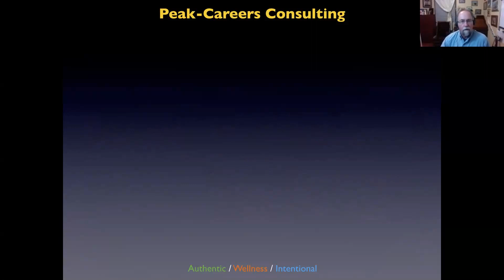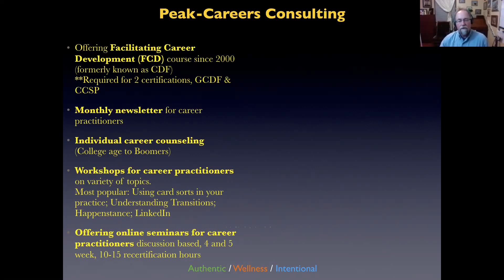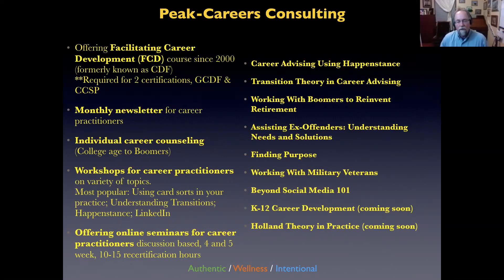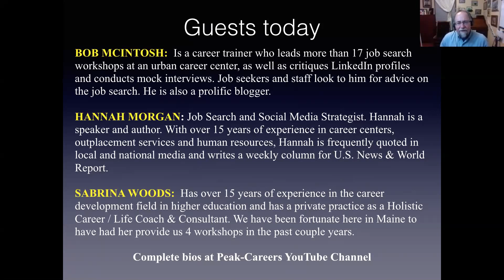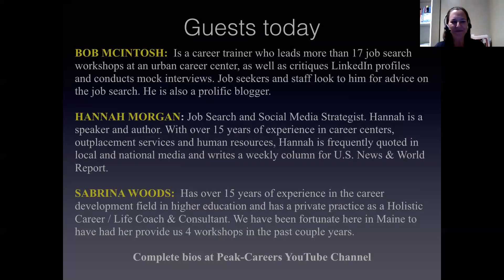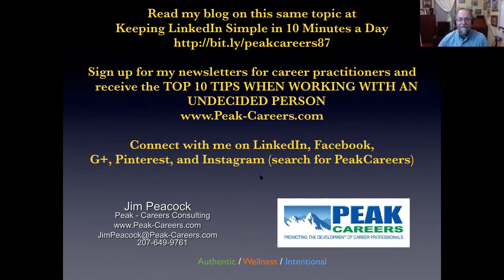INTERVIEW: Using LinkedIn in Under 10 Minutes a Day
I am Jim Peacock with Peak-Careers Consulting. We provide professional development for career practitioners ranging from the Facilitating Career Development (FCD) class for national certification, to online discussion-based seminars on a variety of career topics, workshops, and a newsletter.  I also provide career coaching for individuals.

This interview is a follow up to my blog LinkedIn: Keeping It Simple In 10 Minutes a Day.

I have invited in 3 LinkedIn experts to give their tips on "keeping it simple on LinkedIn"

                                    BIOS FOR SPEAKERS
HANNAH MORGAN, Job Search and Social Media Strategist.
Hannah is a speaker and author. She is passionate about keeping up with the latest social networking trends and online visibility strategies to stand out in today’s competitive world. With over 15 years of experience in career centers, outplacement services and human resources, Hannah is frequently quoted in local and national media and writes a weekly column for U.S. News & World Report.

BOB McINTOSH, CPRW, is a career trainer who leads more than 17 job search workshops at an urban career center, as well as critiques LinkedIn profiles and conducts mock interviews.
Job seekers and staff look to him for advice on the job search. In addition, Bob has gained a reputation as a LinkedIn authority in the community.
He started the first LinkedIn program at the Career Center of Lowell and created workshops to support the program. People from across the state attend his LinkedIn workshops.
Bob’s greatest pleasure is helping people find rewarding careers in a competitive job market. For enjoyment, he blogs at Things Career Related and Recruiter.com. Connect with Bob on LinkedIn and follow him on Twitter.

SABRINA WOODS has over 15 years of experience in the career development field including at Harvard, Northeastern, and the University of London.
She also has a private practice as a Holistic Career / Life Coach & Consultant, where she helps individuals who are going through mid-career transitions. In addition, she loves to facilitate workshops including a mindfulness-based session called Building Resilience to Handle Everyday Stress.

**Sign up for my TOP 10 TIPS WHEN WORKING WITH AN UNDECIDED PERSON and receive our newsletter by going